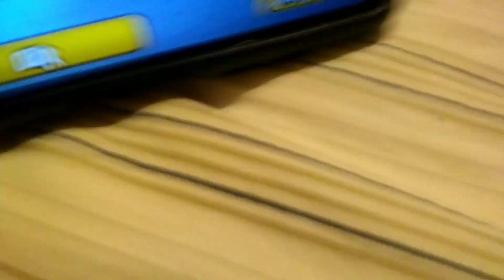when you finally beat the moon level